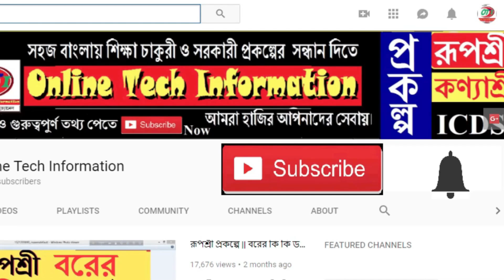3 বড় ঘোষণা সুখবর বদলে গেলো সময় | Latest Update Today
3 বড় ঘোষণা সুখবর বদলে গেলো সময় | Latest Update Today